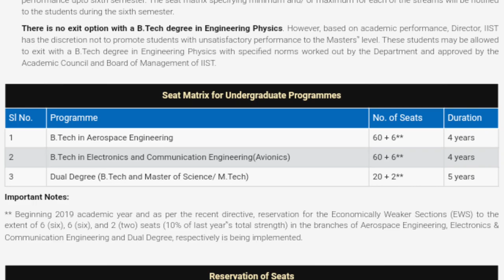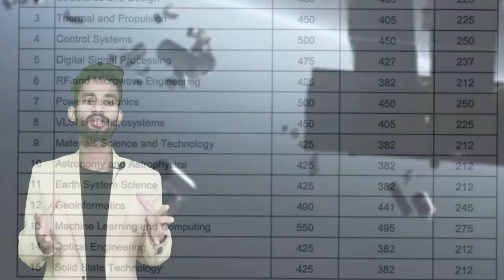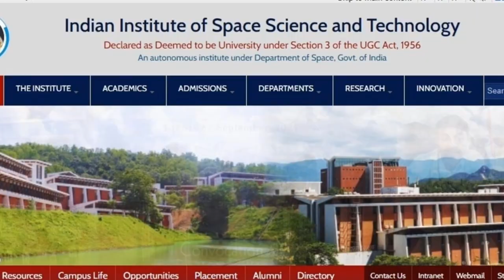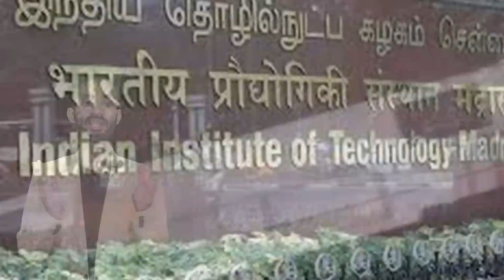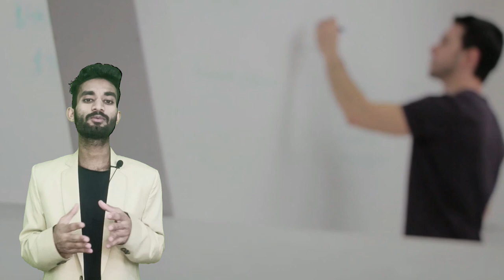How To Join ISRO After 12 Class ! ISRO Me Direct Job Kase Le isro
how to join isro after 12th biology
how to join isro after 12th
how to join isro after 12
c
join isro after 12
d
e
f
g
h
i
j
k
can i join isro after 12th
can we join isro after 12
can i join isro after 10th
l
m
n
isro class 12
how to join isro as a scientist
how to join isro as an engineer
o
p
q
r
s
t
u
v
w
x
isro class 12
y
" How to join isro after 12 class"